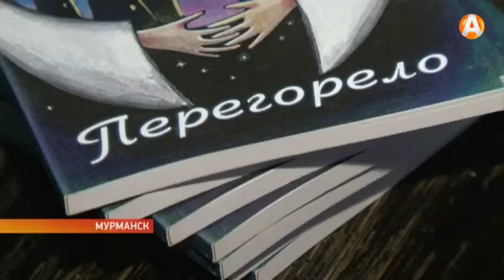И смех, и слезы, и любовь